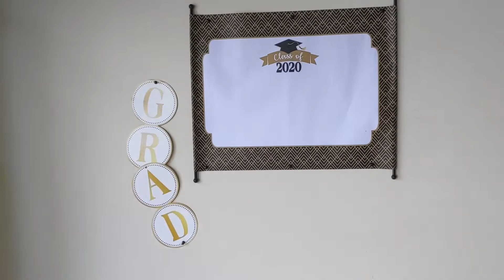Birthday|Honor Roll|Graduation Party